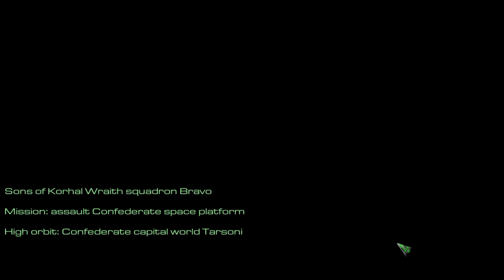StarCraft Mass Recall - Episode 1 - Secret mission 2 - Operation Silent Scream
Episode I - Rebel Yell 08s - Operation Silent Scream